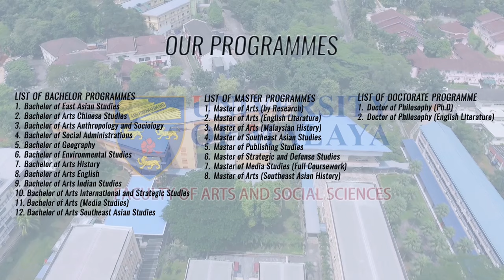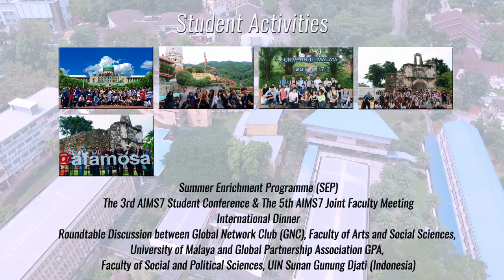FASS CORPORATE VIDEO